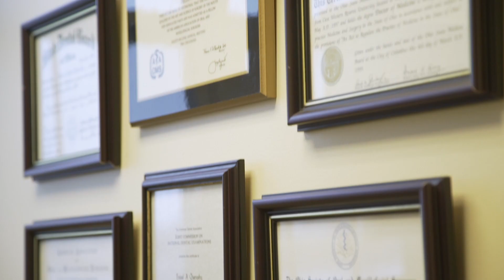Visage Surgical Institute About Dr Quereshy